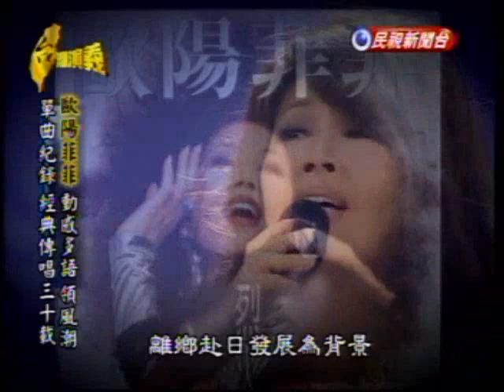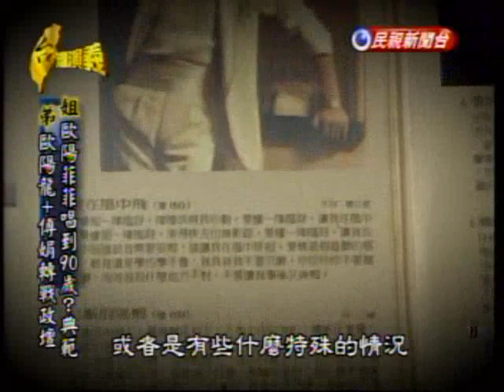台灣演義：動感巨星‧歐陽菲菲(4/5) 20091227